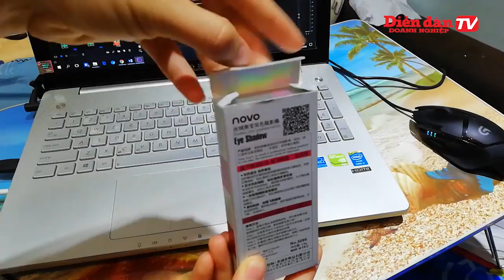KHÔNG XEM SẼ HỐI TIẾC CẢ ĐỜI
Cảnh Báo Mỹ Phẩm Kém Chất Lượng!!!

Mê hồn trận của những thứ được phong danh mỹ phẩm

Hiện nay, thị trường mỹ phẩm ở Việt Nam đã và đang phát triển mạnh với hàng ngàn thương hiệu khác nhau. Tuy nhiên, cả doanh nghiệp và người tiêu dùng đều e ngại trước “mê hồn trận” các loại mỹ phẩm.

Mỹ phẩm đã trở thành một từ khóa vô cùng quen thuộc của tất cả chị em phụ nữ hiện nay, nhưng có một thực tế là phần lớn chị em chỉ để ý xem ông dụng của loại mỹ phẩm này thế nào, mà quên mất rằng nguồn gốc của nó ở đâu, có tác dụng thật như quảng cáo hay không hay cuối cùng lại là …tiền mất tật mang

Nguồn: enternews.vn